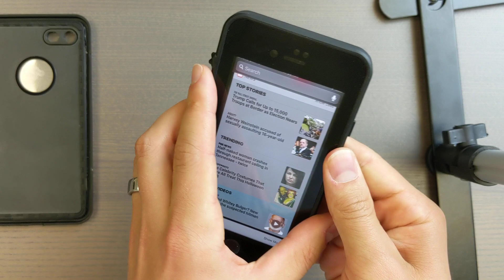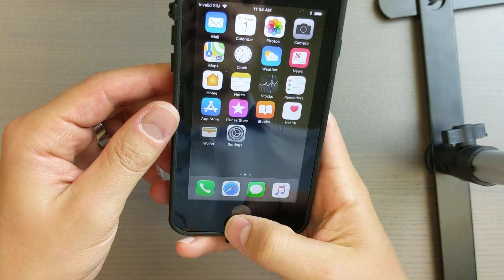Intrinsically Safe iPhone 8 Case Class 1 Division 2 ATEX Zone 2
intrinsically safe iPhone 8 case is Class 1 Div 2 area certified and  ATEX Zone 2 rated.

This Intrinsically Safe iPhone 8 case is designed to resist all shocks, vibrations, dust and water in indoor and outdoor environments.

The Intrinsically Safe iPhone 8 case allows you to connect securely to your VPN network through Wi-Fi, 3G or 4G. as well as have access to the front and rear camera.

Expert Advice & The Largest Range of Intrinsically Safe, Hazardous Area & Explosion Proof Products @